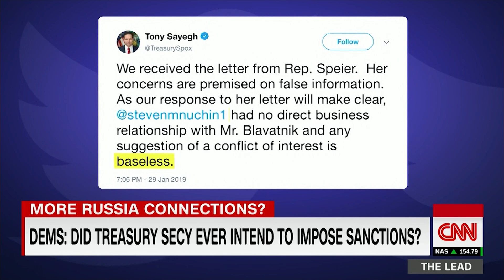Democrats question Mnuchin's business ties to Russian firm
Democrats are demanding answers from Treasury Secretary Steve Mnuchin about his ties to a major shareholder in a Russian firm who benefited from the Trump administration's decision to lift sanctions on firms with ties to Russian oligarch Oleg Deripaska. CNN's Sunlen Serfaty reports.